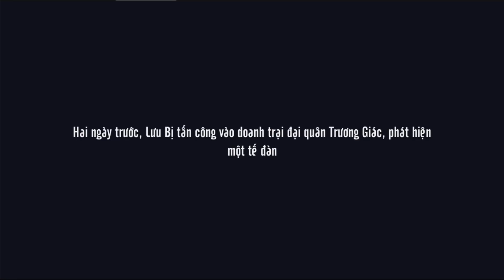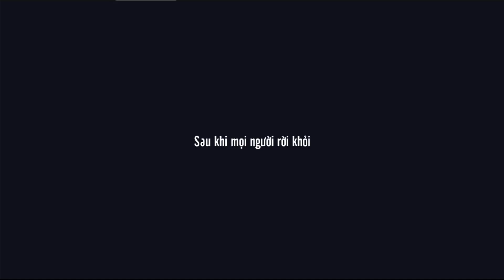Tân OMG 3Q - Trải nghiệm nhanh tựa game tam quốc , em Minz số đỏ quá, ko biết chơi nước gì đây =))